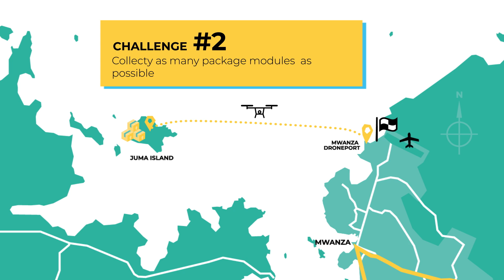The Lake Victoria Challenge in 2019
East Africa's Lake Victoria Basin is the most densely populated rural area in the world. Despite this, its 30 million people remain poorly connected to ground transportation and basic services. Life-saving cargo such as blood packs, critical medication, anti-venom, or spare parts for hospital equipment often cannot reach those who need them in sufficient time. The LVC has identified an opportunity to overcome these challenges. Comprised of a symposium, an expo and a flying competition, the LVC invites global technologists, health and transport experts, local African government and policymakers to make change.

From October 29-31, 2018, the Lake Victoria Challenge (LVC) held a trial and symposium in Mwanza, Tanzania. Over 280 participants met on the shores of Lake Victoria to carry out drone flight demonstrations and to discuss innovation in regulatory policy, technology and infrastructure.

The LVC trial and symposium brought together policy makers, drone manufacturers and operators, designers, entrepreneurs, local stakeholders and global thought leaders.

Together, we've set the foundations for the Lake Victoria Challenge in 2019.